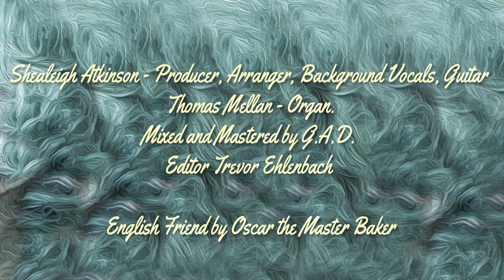English Friend - Oscar The Master Baker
Original song written and performed by Oscar The Master Baker.

Shealeigh Atkinson - Producer, Arranger, Background Vocals, Guitar.
Thomas Mellan - Organ.
Mixed and Mastered by G.A.D.
Trevor Ehlenbach - Editor.